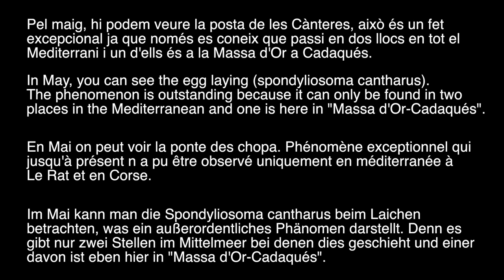The egg Laying Spondyliosoma cantharus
Puesta de huevos y apareamiento de la Chopa, este hecho solo se puede ver en dos sitios en todo el mediterráneo, uno és en Cadaqués (donde lo grabé yo) y en Corcega.